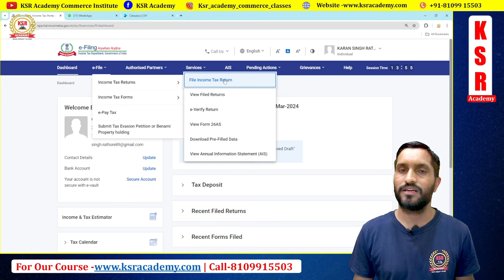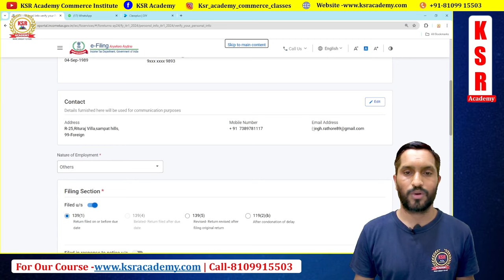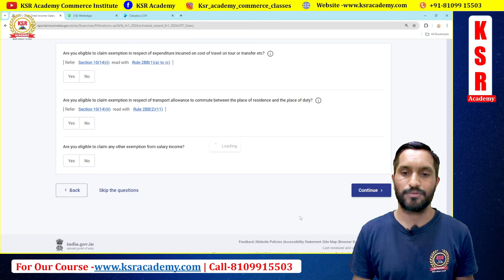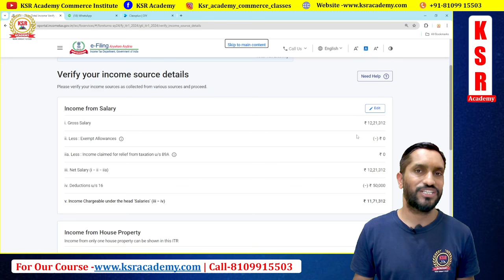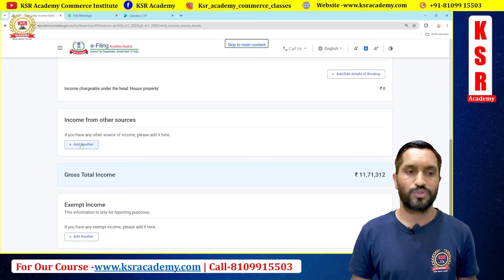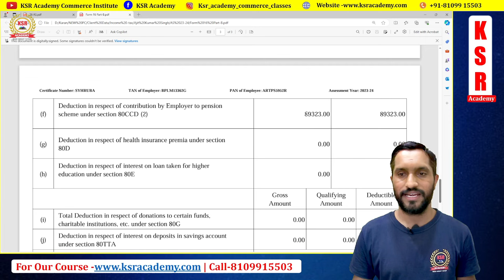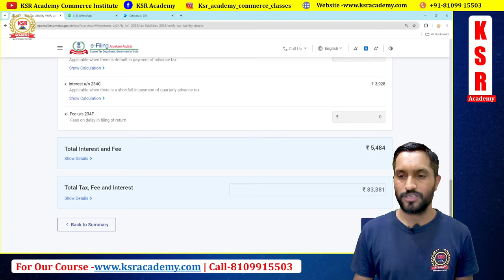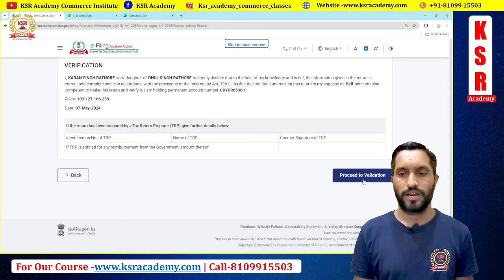FY 2023-24 ITR-1 Filling | Form 16 se ITR-1 kese file kare ? ITR-1 Filling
you can join this course from mobile application and desktop also

*OUR COURSES*

✅ Accounting Expert (Practical Accounts with Balance Sheet finalization Basic to advance accounts

ITR-1 filling
Income Tax return filling
ITR-1 kese file kare